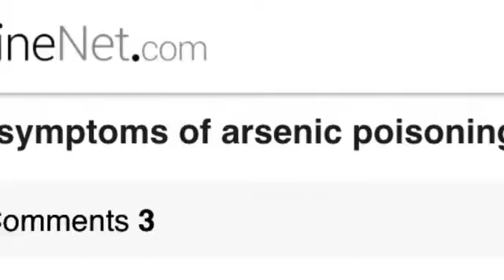SENIC - A SHORT FILM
A man gets dealt arsenic to take out those who betray him.